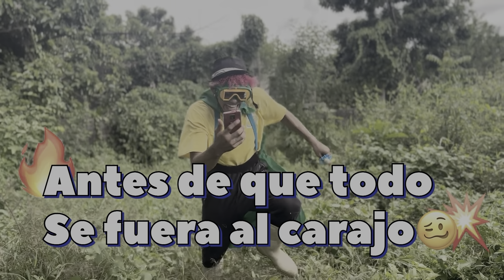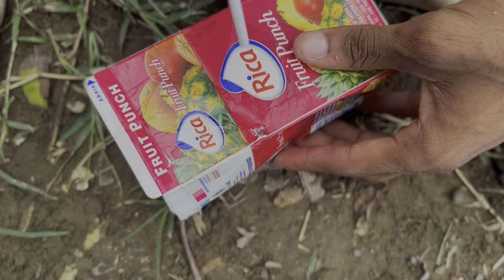EL SUPER HEORE * Marquilio y sus ocurrencias *💪🏾🐸